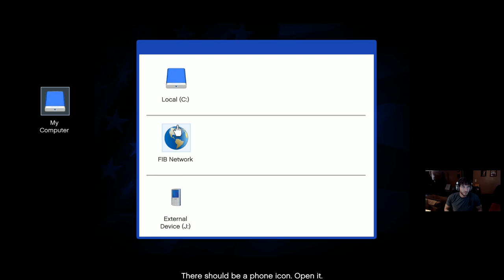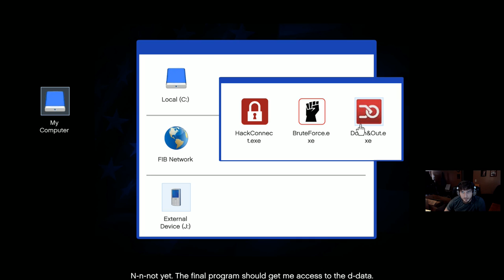GTA5 PC First Person Walkthrough 50 - The Bureau Raid